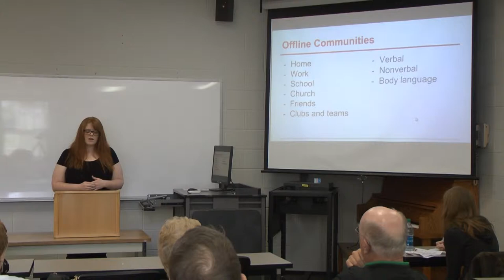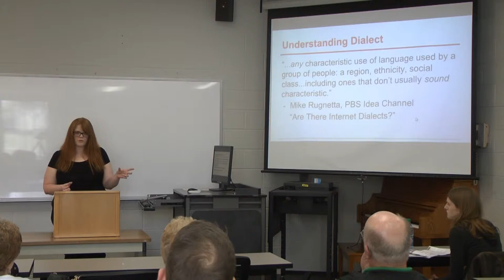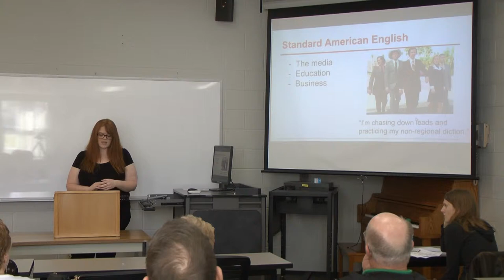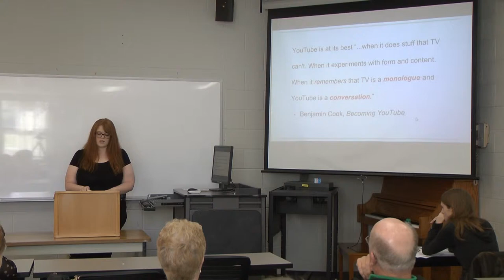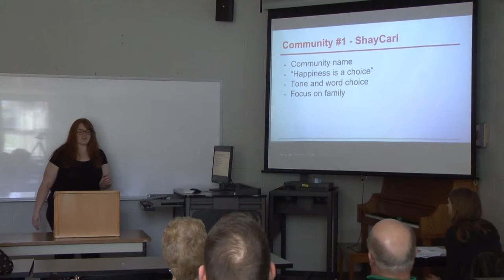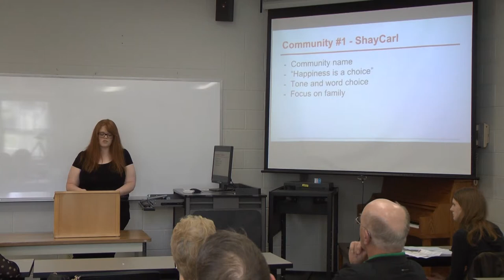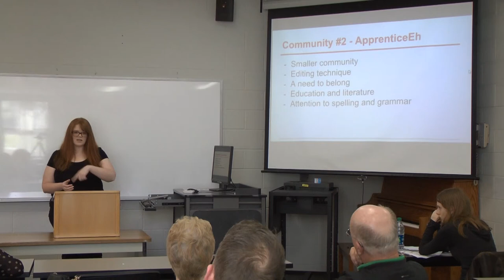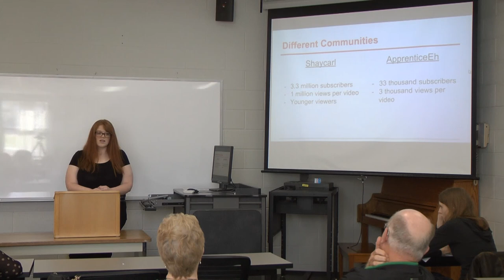2015 Student Scholar Day Presentation: Erica Hall